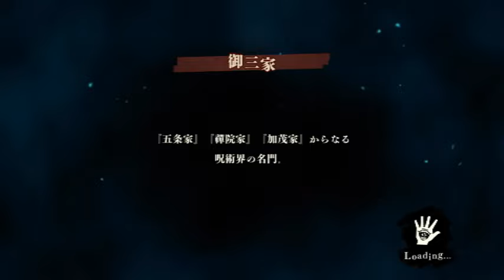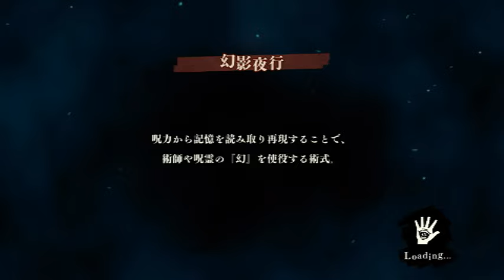【ファンパレ】夢幻廻楼31～40階 無課金パーティでの攻略・解説【呪術廻戦 ファントムパレード】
00:00 38階攻略
12:05 38階パーティ・グレード紹介
12:40 39階攻略
26:41 39階パーティ・グレード紹介
26:56 40階攻略
35:21 40階パーティ・グレード紹介

【ファンパレ】夢幻廻楼31階～33階 攻略・解説【呪術廻戦 ファントムパレード】

【ファンパレ】夢幻廻楼34階～36階 攻略・解説【呪術廻戦 ファントムパレード】